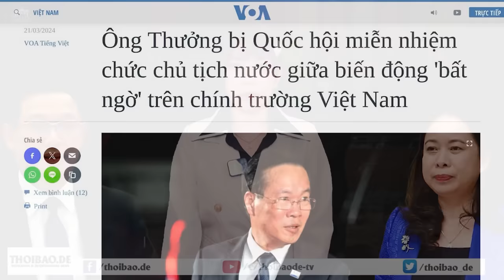Vụ V.V Thưởng: Cộng Sản nói và Cộng Sản làm, là khác nhau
Ông Quách Duy – Chuyên viên tin học của Văn phòng Uỷ ban Nhân dân thành phố Hồ Chí Minh, từng tố giác 3 nhân vật “tai to, mặt lớn” là đã hậu thuẫn cho Phan Văn Anh Vũ, tức Vũ Nhôm. Đó là: Hoàng Trung Hải, Nguyễn Văn Bình, và Võ Văn Thưởng. Ngay sau khi ông Thưởng phê phán việc không xử lý tới nơi tới chốn ông Duy, thì ông Duy đã bị khai trừ Đảng, cho thôi việc, bị khởi tố và cuối cùng là bị phạt 4 năm 6 tháng tù, theo Điều 331.